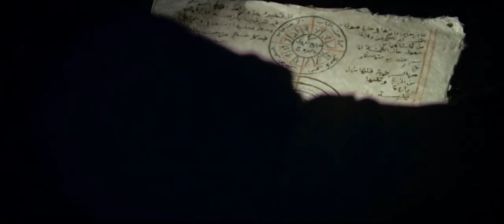Mankind: The Story of All of Us - Salt & Gold Trade (Screen Recording)